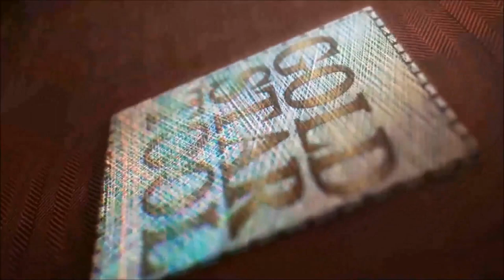Tutorial - Assembling the TM-100 Pneumatic Tagging Machine - Goldstartool.com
Today, David walks us through the assembly of a New-Tech TM-100 Pneumatic Tagging Machine and demonstrates how to use it.